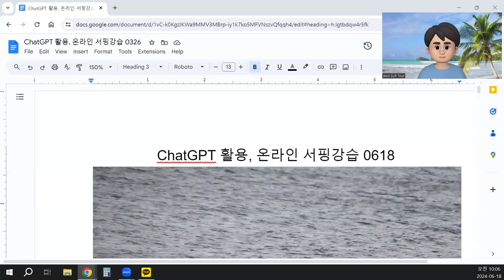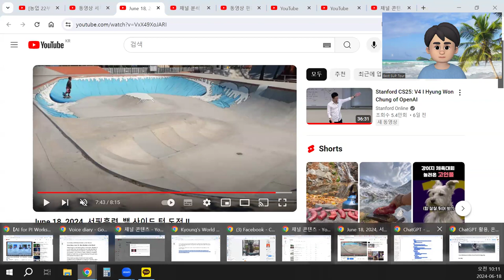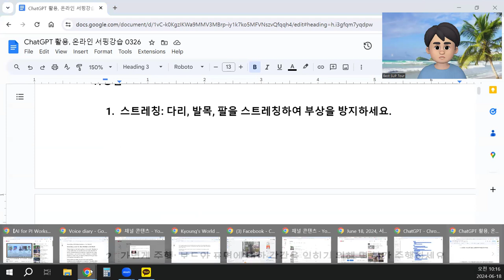ChatGPT 활용, 온라인 서핑강습 0618 서프스케이트보드로 프론트사이드와 백사이드 턴 연습 방법